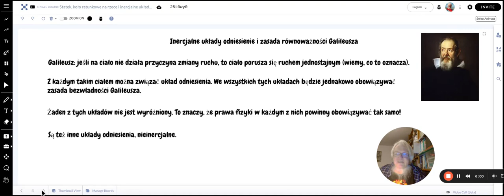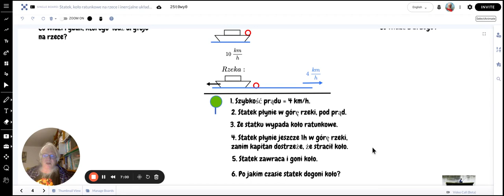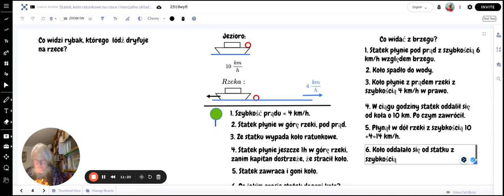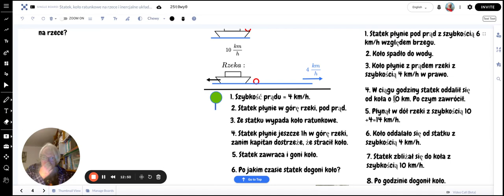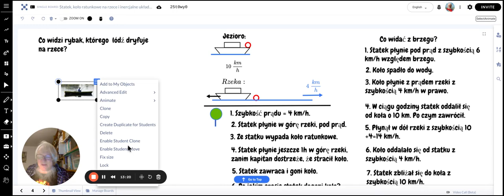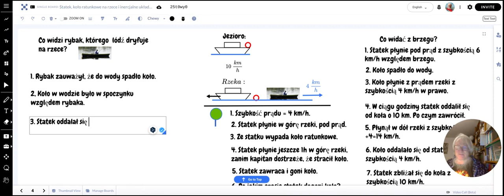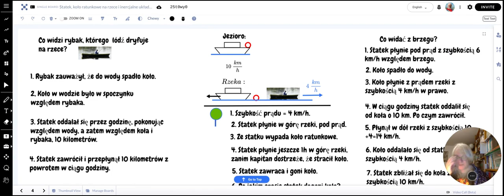Układy inercjalne i zasada równoważności Galileusza